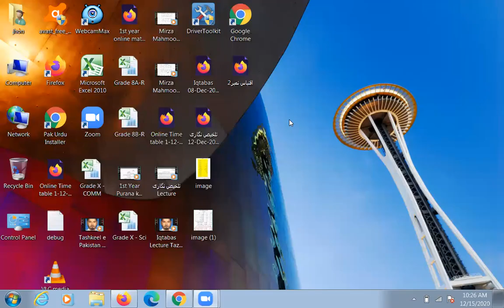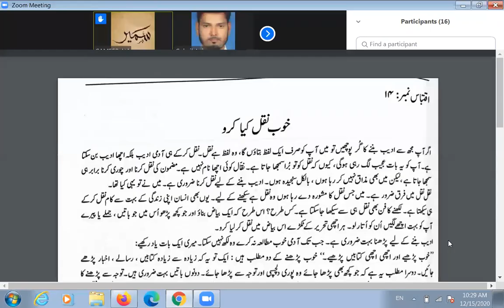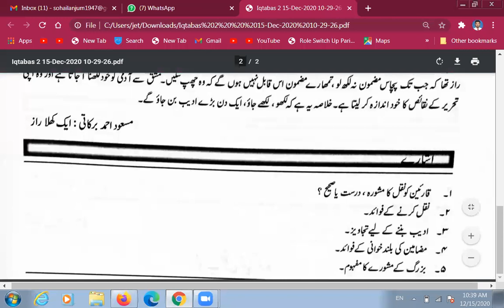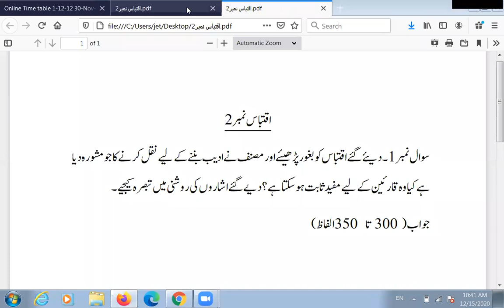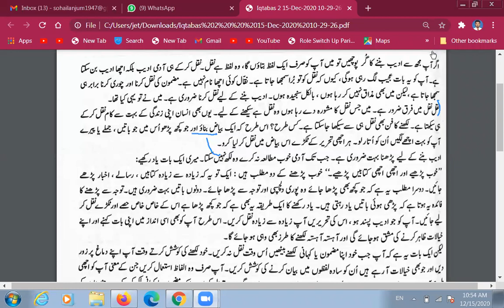Iqtabas 2 Khoob Naqal kia kro